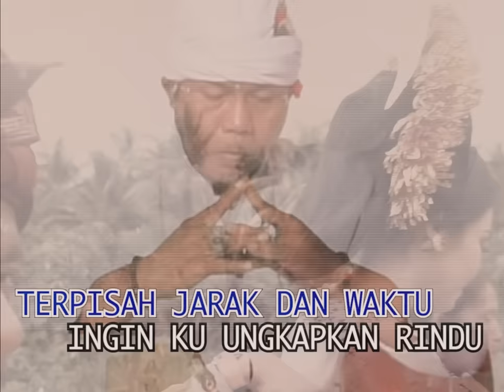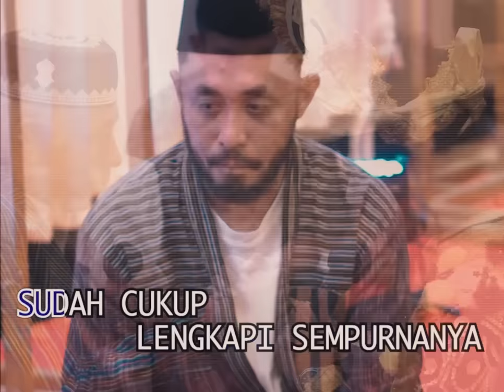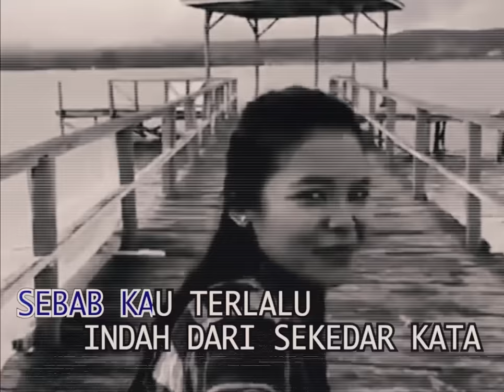Komang - Raim Laode (Official Video)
SEPERTINYA TERIMAKASIH masih terlalu sedikit untuk deskripsikan perasaanku ke kamu. terimakasih sudah menjadi bagian dari perjalanan ini. kita baru saja mulai, pegangan ini bukan cerita tetang Raim Laode ini cerita tentang kita. aku dan kamu.

Music Prodaction
Lirik Raim Laode

Mixing & mastering
Richard benhard

Penata VIdio
IGO Santos